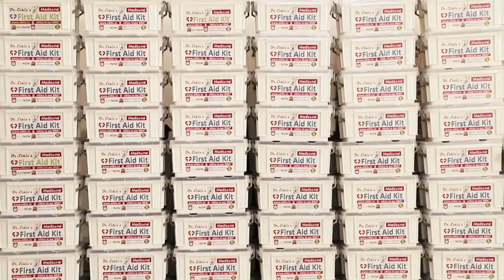TOM & JOY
Multivitamin is defined as a preparation commonly used for supplementation which includes vitamins, dietary minerals and other nutritional elements.

Vitamins are chemically unrelated families of organic compounds that are essential in small quantities for normal metabolism.

Since Vitamins cannot be synthesized by humans, they need to be ingested in the diet to prevent disorders and metabolism.